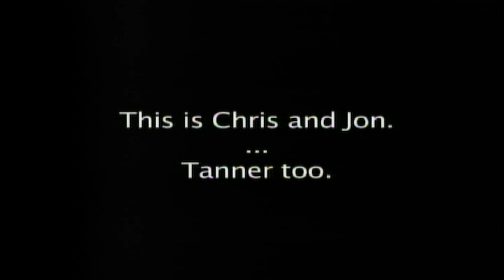This Is KBNG.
last kbng show for seniors 2012 and the rest of the kbng